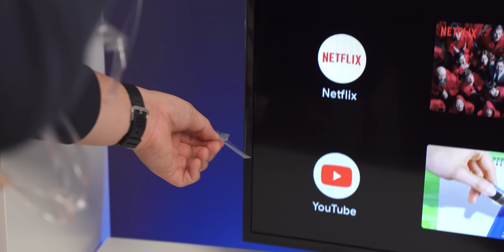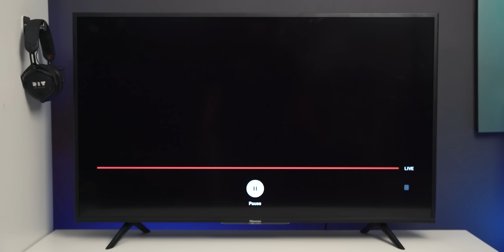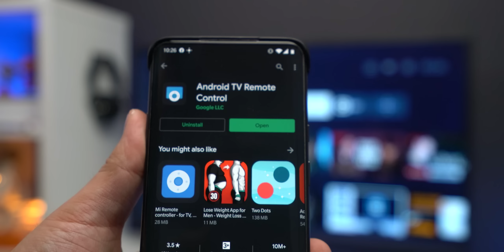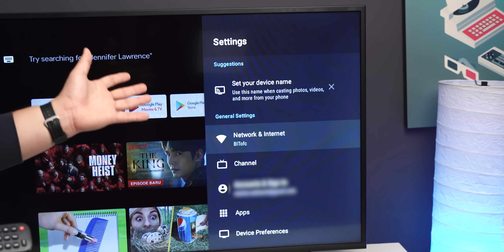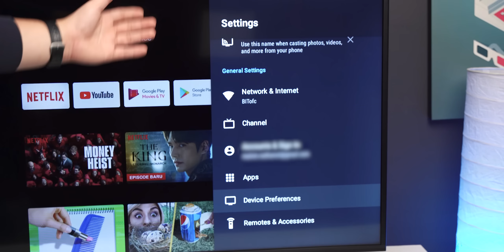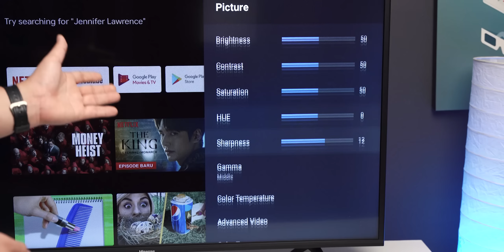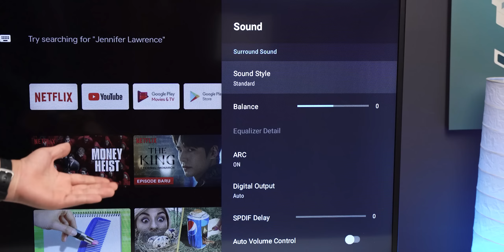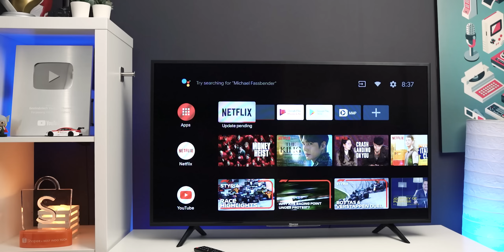Unboxing Hisense Smart TV 43A6000F Indonesia 🔥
Cek Produk di video ini:
1. Hisense Smart TV A6000F
Biar gampang nontonnya:
00:00 Opening
00:43 Basic Info Hisense
02:10 Instalasi awal Hisense
02: 38 Fungsi tombol remote
04:02 Aplikasi “Android TV Remote Control”
04:38 Input dan Output TV
05:55 Test audio video
06:44 Perbedaan android TV dan OS lain
07:03 TV Settings
13:00 Outro
13.20 Harga dan promo
13.35 Closing